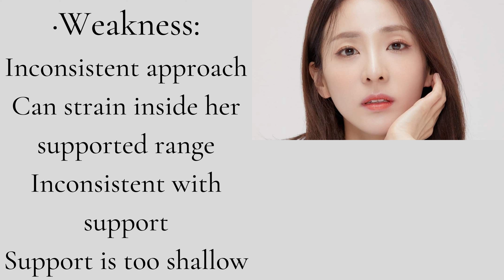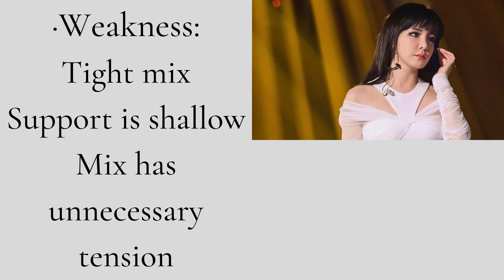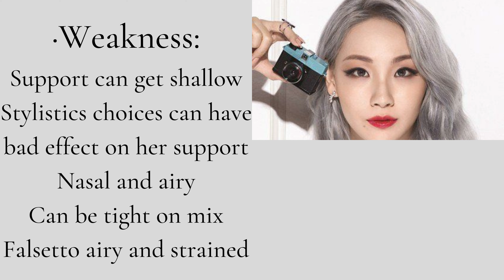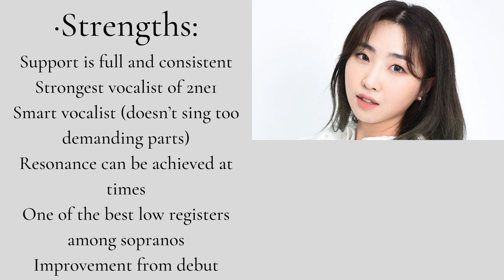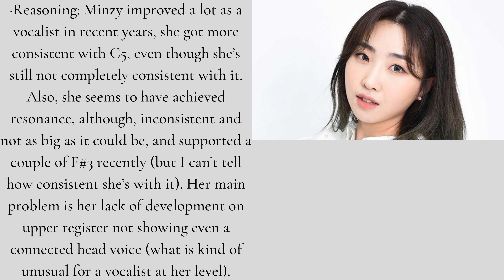2ne1: Vocal ranking 2023 (with reasoning) (with analysis)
Hi, clouds! How is the sky? This is 2ne1 vocal ranking with reasoning and analysis. Hope you guys enjoyed.
0:00 Intro
0:10 4th
1:18 3rd
2:13 2nd
3:21 1st
Back ground music:
🎵 Music "Starbucks Girl" by ‘ARISU’

 • starbucks girl ☕ ...
💿 Listen everywhere:
🎵 Music "Palm Trees" by ‘Dust Diggers’

 • palm trees 🌴 jazz...
💿 Listen everywhere:
🎵 Music "fireflies" by ‘flwrz’

 • fireflies 🦟 dream...